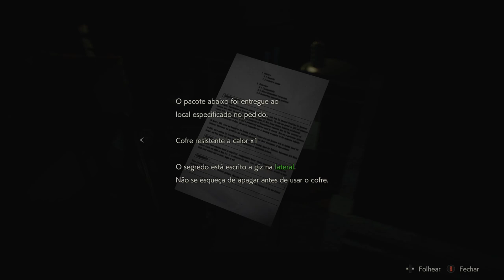RESIDENT EVIL 2 (2019) Remake - Encontrando As Peças On Xbox One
Leon acorda sem forças após um grave sangramento e tenta ajudar Ada Wong.